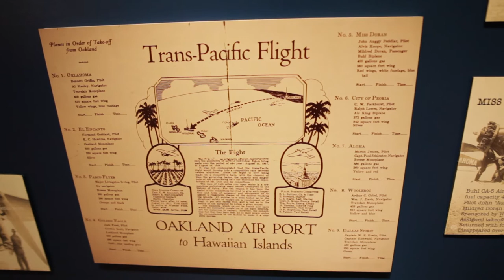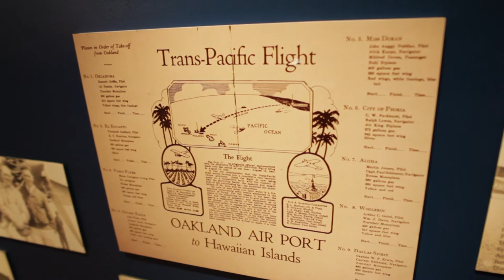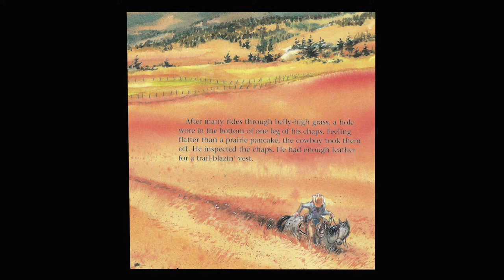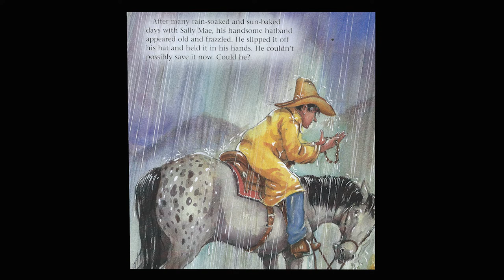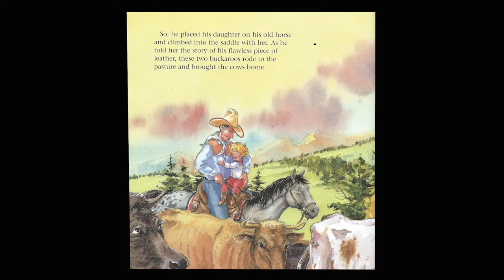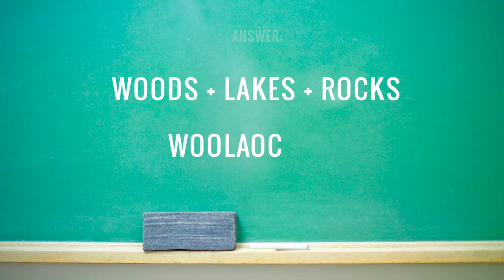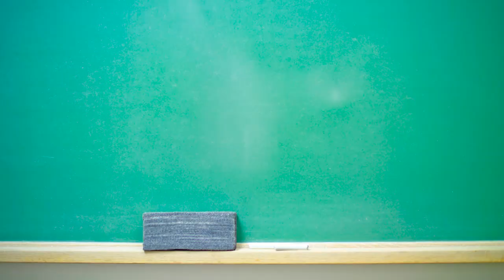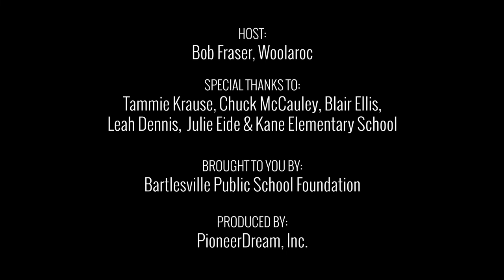Woolaroc Virtual Field Trip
Virtual field trip to Woolaroc near Bartlesville, Oklahoma. Targeted at elementary students.